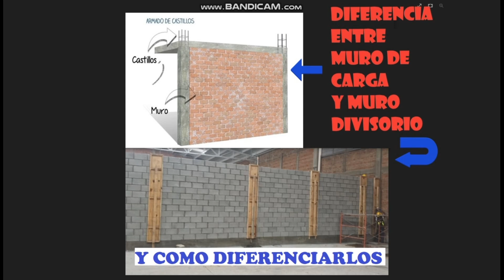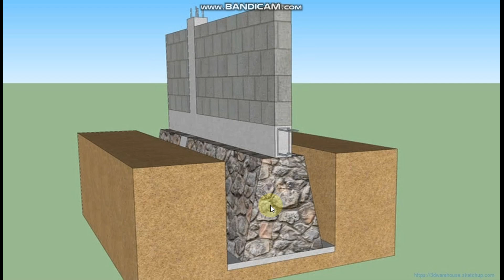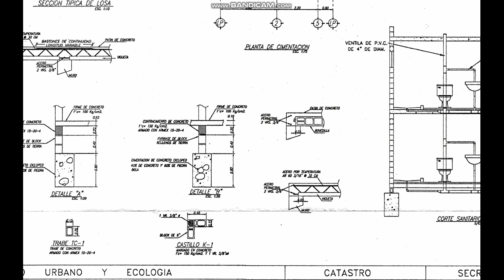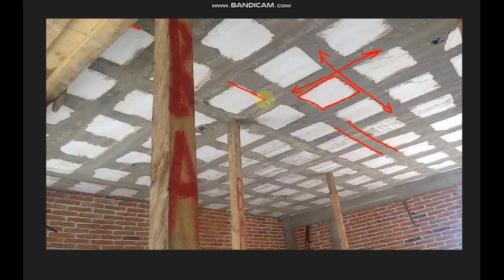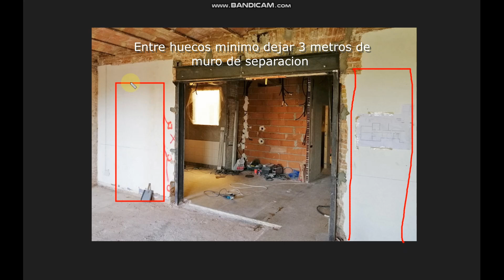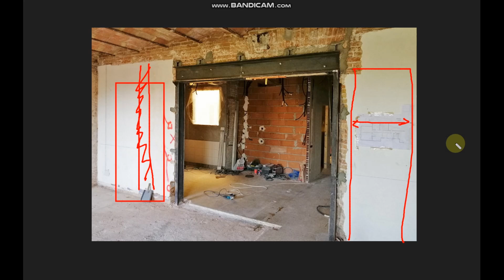Diferencia entre muro de carga y muro divisorio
En este video te explicamos la diferencia entre un muro de carga (portante) y un muro divisorio y algunos métodos que puedes utilizar para poder diferenciarlos @PlanosARCOS

Marcas de tiempo:
00:00 Introducción
00:30 Como quitar letras o subtítulos en YouTube
00:44 Que es un muro cargador o portante
01:50 Que es un muro divisorio o muro falso
03:08 Métodos técnicos para saber si un muro es de carga
07:23 Métodos Empíricos para saber si un muro es de carga
12:03 ¿Puedo quitar o no muros cargadores (portantes)?